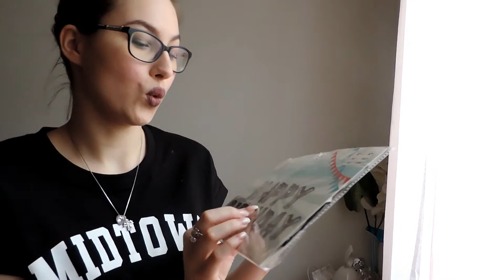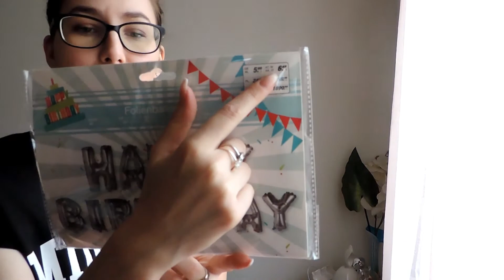Haul ❤ Chanel ,YSL ,Dior ..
imate ga na akciji trenutno pa trk ako netko zeli Michael Kors sat 5336 :)
YSL set
Dirndl za Dasiu
Lederhose za Rastu

Camera: Nikon coolpix p520
Program za uredjivanje videa: Filmora